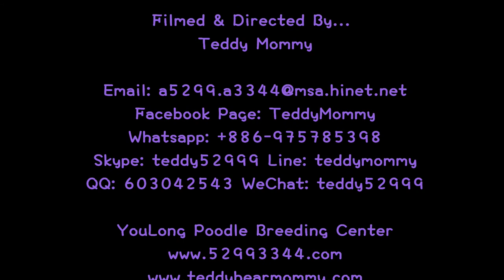teacup poodle teddy bear 茶杯貴賓犬泰迪熊 687